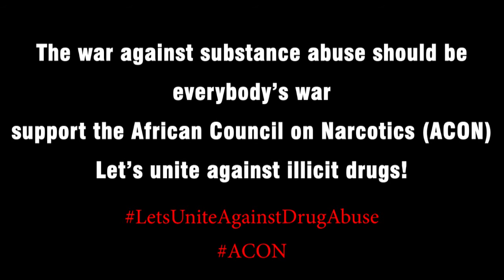LET'S UNITE AGAINST DRUG ABUSE - JOSEPH OMINI - AFRICAN COUNCIL ON NARCOTICS (ACON)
At every corner of our streets, young people are gaining access to illicit substances and abusing them in rapid succession. If we do not summon the political will to fight this menace, I am afraid illicit drug will ruin the future of our youths….
JOIN HANDS LET'S FIGHT THESE DRUG MONSTER!!!